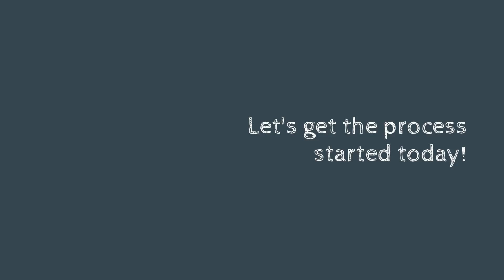The Real Story in Your Local Real Estate Market